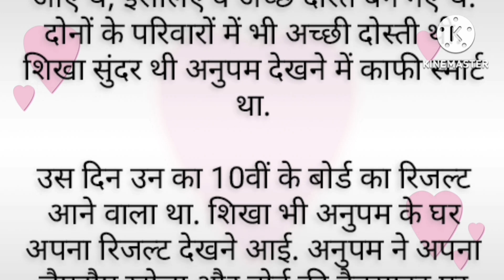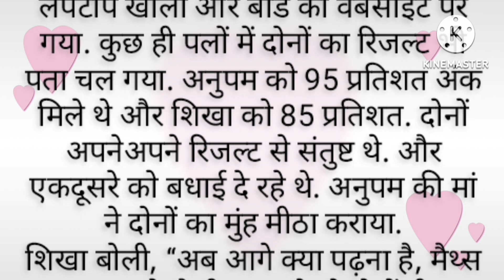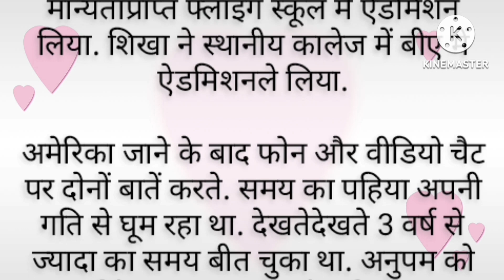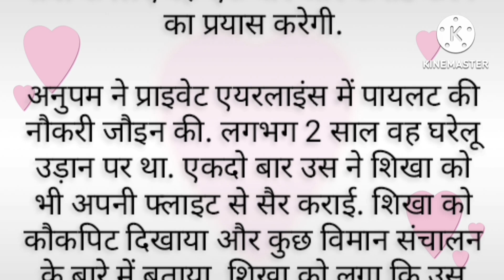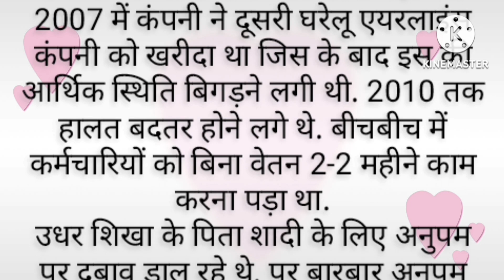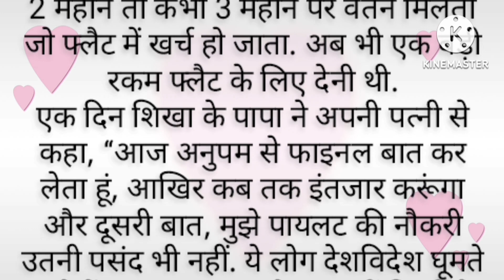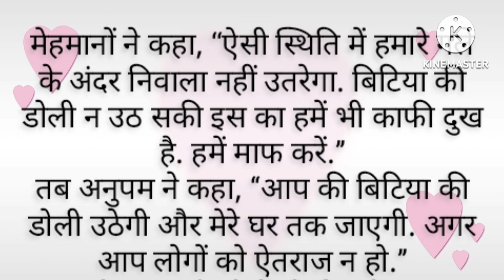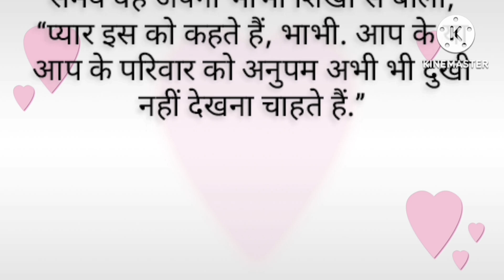❣️sachcha pyar kya hota hai || True Love Motivational Speech || True lov सच्चा प्यार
सच्चा प्यार  !! True love  !! सच्चे प्यार करने वाले एक बार जरूर देखें !! True Love Story !!

हैलो दोस्तो हमारी कहानी का उद्देश्य किसी को ठेस पहुंचाना नहीं है 🙏 सारे पात्र काल्पनिक है नाम एक संयोग मात्र हो सकतें हैं 🙏 कोई भी अपने ऊपर ना ले 🙏

सच्चा प्यार !! सच्चे प्यार करने वाले एक बार जरूर देखें !! True Love Story !!

true love stories in real life in hindi

real love story in hindi

sad love stories in hindi true

love story in hindi book

real life romantic love story in hindi

hindi love story in short

most romantic love story in hindi

love story in hindi heart touching